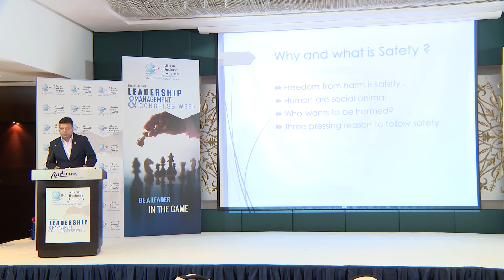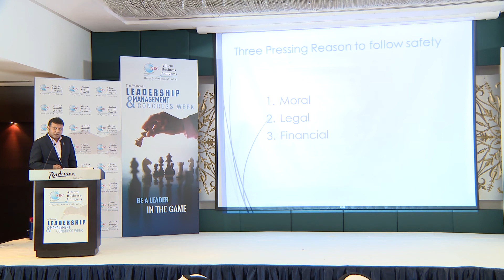Joyveer Dutt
Joyveer Dutt at 8th Annual Leadership & Management Congress Day 3 Program (23rd August 2016 Tuesday)